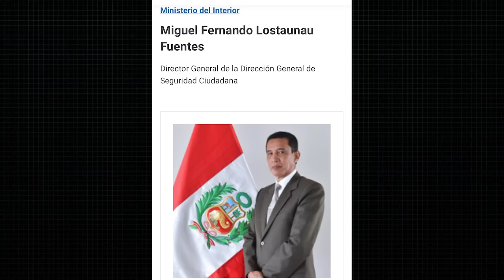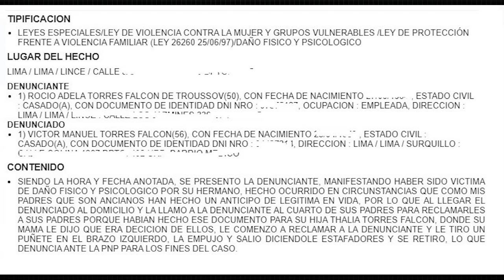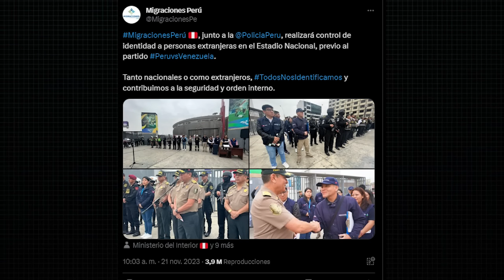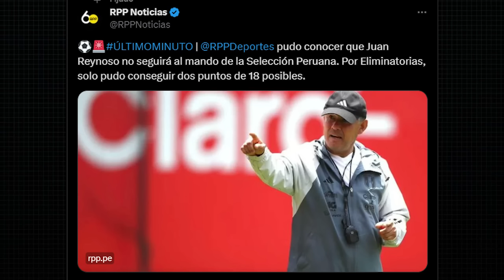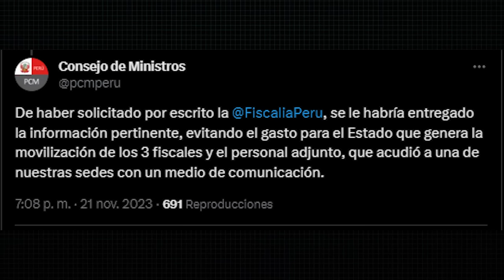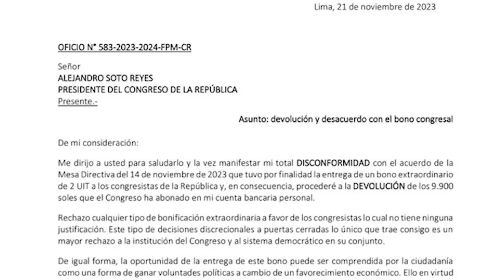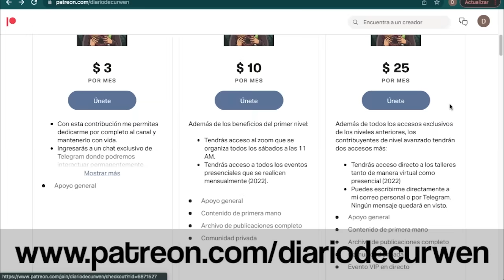LOS 130 CONGRESISTAS TAMBIÉN RECIBIERON SU BONO DE 10 MIL SOLES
En el DiarioDeCurwen de hoy revisaremos las siguientes noticias

➤ El nuevo ministro del Interior fue denunciado por su propia hermana y eso no es lo peor de todo
➤ El premier Alberto Otárola ha cuestionado el malgasto del dinero público de la Fiscalía de la Nación debido a que visitaron la cochera de la PCM
➤ El Congreso aprovechó el partido de Perú para tumbarse las elecciones primarias y eliminar la meritocracia en la Defensoría del Pueblo

La foto de portada es de Depor